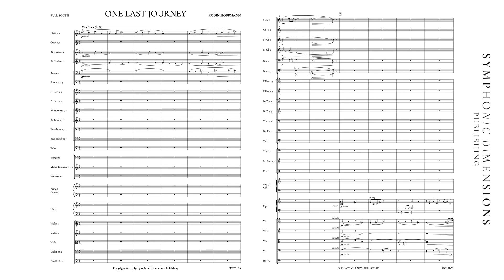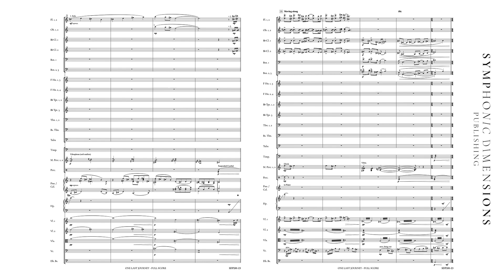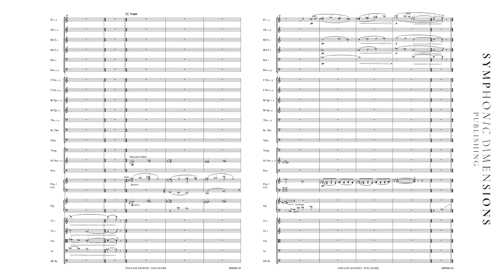ONE LAST JOURNEY (Orchestra) - Robin Hoffmann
COMPOSER: Robin Hoffmann
PUBLISHER: Symphonic Dimensions Publishing
INSTRUMENTATION: Orchestra
GRADE OF DIFFICULTY BAND: Grade 4
PRODUCT TYPE: Set
INSTRUMENT GROUP: Orchestra
YEAR OF PUBLICATION: 2023
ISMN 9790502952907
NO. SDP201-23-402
RELEASE DATE: 8/2/2023
DEFINITIVE DURATION: 00:03:55

ENGLISH:
A moving composition portraying the beauty but also ephemeral nature of life itself. Based on a simple seven tone idea, the work develops from a gentle almost intimate mood towards a life- affirming climax. Robin Hoffmann, born 1984, studied composition and arranging at the Dresden College of Music. Since 2006, he has worked as composer, orchestrator and arranger for international film and concert productions. In 2010, the London Symphony Orchestra recorded his violin concerto at Abbey Road studios. His film music for Hero and A Father’s Job won numerous international prizes. He was awarded a gold record in 2022 as arranger for Alex Christensen.

DEUTSCH:
Eine bewegende Komposition, die die Schönheit aber auch Vergänglichkeit des Lebens thematisiert. Basierend auf einer simplen siebentönigen Idee entwickelt sich das Werk von einer zärtlichen, nahezu intimen Stimmung hin zu einem lebensbejahenden Höhepunkt. Robin Hoffmann, geboren 1984, studierte an der Hochschule für Musik Dresden Komposition und Arrangement. Seit 2006 arbeitet er als Komponist, Orchestrator und Arrangeur für internationale Film- und Konzertproduktionen. Im Jahr 2010 nahm das London Symphony Orchestra sein Violinkonzert in den Abbey Road Studios auf. Seine Filmmusiken für HERO und A FATHER’S JOB gewannen zahlreiche internationale Preise. Als Arrangeur für Alex Christensen wurde er 2022 mit einer Goldenen Schallplatte ausgezeichnet.

FRANCAIS:
Une composition émouvante qui explore la beauté et la fugacité de la vie. Basée sur une idée simple de sept notes, l'œuvre évolue d'une ambiance tendre et presque intime vers un point culminant exaltant qui célèbre la joie de vivre. Robin Hoffmann, né en 1984, a étudié la composition et l'arrangement à la Hochschule für Musik Dresden. Depuis 2006, il travaille en tant que compositeur, orchestrateur et arrangeur pour des productions internationales de films et de concerts. En 2010, le London Symphony Orchestra a enregistré son concerto pour violon aux Abbey Road Studios. Ses musiques de film pour HERO et A FATHER'S JOB ont remporté de nombreux prix internationaux. En tant qu'arrangeur pour Alex Christensen, il a été récompensé en 2022 avec un disque d'or.

NEDERLANDS:
Een ontroerende compositie die de schoonheid en vergankelijkheid van het leven verkent. Gebaseerd op een eenvoudig idee van zeven noten, evolueert het werk van een tedere, bijna intieme stemming naar een opwindende climax die de vreugde van het leven viert. Robin Hoffmann, geboren in 1984, studeerde compositie en arrangeren aan de Hochschule für Musik Dresden. Sinds 2006 werkt hij als componist, orkestrator en arrangeur voor internationale film- en concertproducties. In 2010 nam het London Symphony Orchestra zijn vioolconcert op in de Abbey Road Studios. Zijn filmmuziek voor HERO en A FATHER'S JOB heeft vele internationale prijzen gewonnen. Als arrangeur voor Alex Christensen werd hij bekroond met een gouden schijf in 2022.